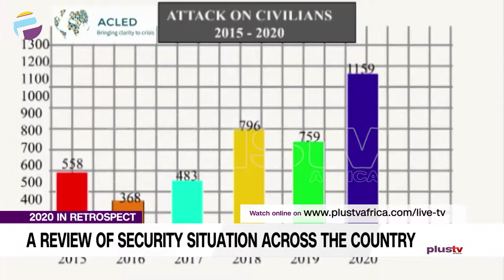A Review of Security Across the Country (NEWS | NIGERIA)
The year 2020 has been a tortuous one for some residents in north-east and north-west regions in relation to security.